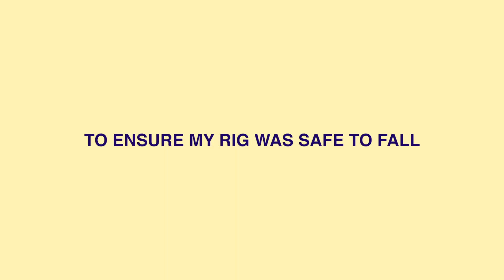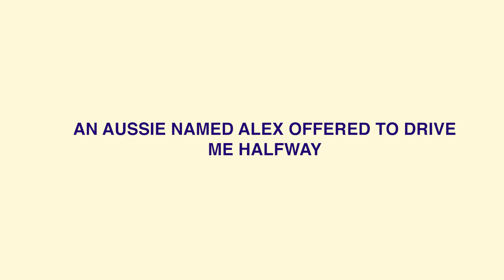EP 2: SKYDIVING in NEW ZEALAND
In Episode 2, I went up to Skydive Auckland to get some jumps in over the largest bay in the Southern Hemisphere, with eyes on the Tasman Sea to the west and the Pacific Ocean to the east.

If you're in New Zealand and itching for a skydive, consider doing it at Skydive Auckland:

Who is Eli Snyder?

I'm a 24 year old from Kansas City who recently left his job and life in the United States to pursue his dream of traveling the world.

After saving $23K and over 750K credit card points and airline miles, I packed up a backpack and a single carry-on suitcase to get closer to my lifelong goal of visiting 100 countries. Along the way, I'll be documenting my travels including insight into what it takes to make this lifestyle happen.

If you're interested in supporting my journey and increasing the chance that I can continue doing this for more than just 12 months, please consider subscribing and following my other socials!